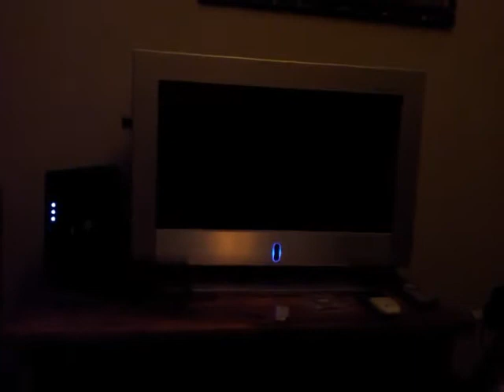Talking about my channel. I hope you sub